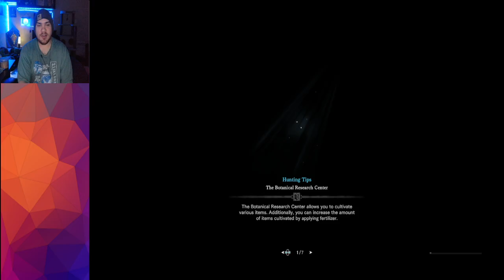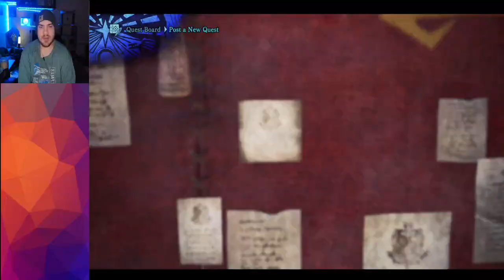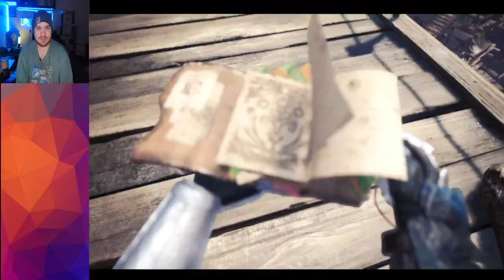Monster Hunter World: Iceborne Full Vod Part 5 - November 7th 2024